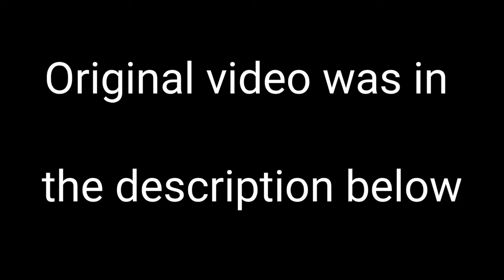2nd Chechen war | After Dark x Sweather Weather edit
Song: After dark x Sweater Weather